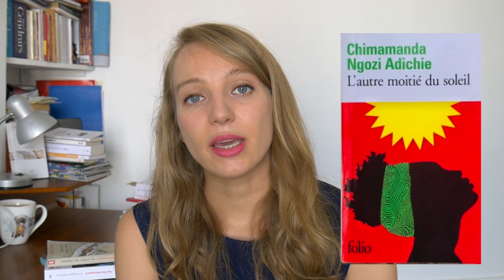7 LIVRES COUP DE COEUR - Lectures du 1er semestre 2020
Aujourd'hui, une vidéo très simple qui vous parle de 7 livres "coup de coeur" que j'ai lus dans la première partie de l'année. Ce sont les plus étonnants et déroutants de mes lectures, j'espère vous faire découvrir quelques pépites.

Et oui, je sais, j'ai la peau qui luit un peu, que voulez-vous, c'est ça que d'être entourée de tant de visionneurs éclatants comme vous.

Pour me suivre, je ne suis qu'à un seul endroit en plus de YouTube, c'est Twitter. Parfois j'y raconte des choses, mais surtout, j'aime vous lire

Les livres mentionnés, comme ça vous les avez :
0:00 Introduction de la vidéo
1:09 Civilizations, de Laurent Binet
3:24 Réparer les vivants, de Mailys de Kerangal
5:14 Les Cosaques, de Tolstoï
6:42 L'autre moitié du soleil, de Chimamanda Ngozie Adichie
9:04  Circé, de Madeline Miller
10:56 Un homme amoureux, de Karl Ove Knausgaard
15:16 La rumeur des Steppes, de René Cagnat

Psst, si vous lisez ça, n'hésitez pas à faire un bisou à quelqu'un de votre famille, ça leur fera tout plaisir.